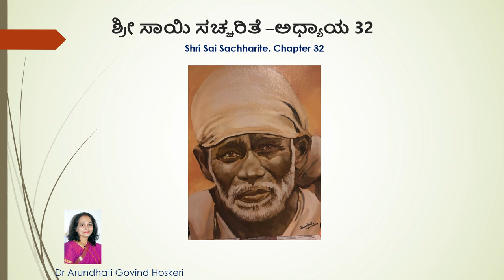Shri Sai Sachharite Chapter 32 ( ಶ್ರೀ ಸಾಯಿ ಸಚ್ಚರಿತೆ -ಅಧ್ಯಾಯ 32 )Dr. Arundhati Hoskeri